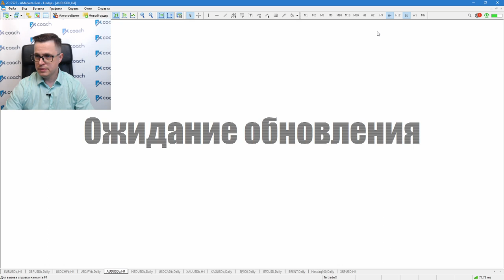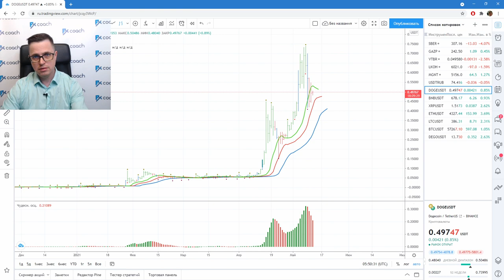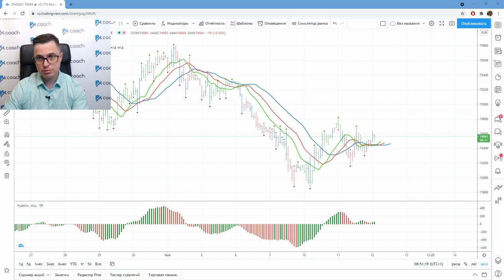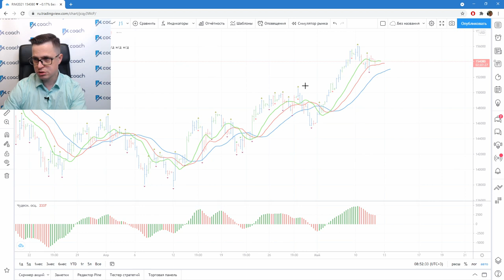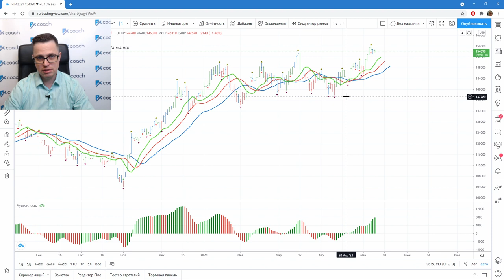Александр Котин: Пока вне рынка, жду точки входа | AMarkets